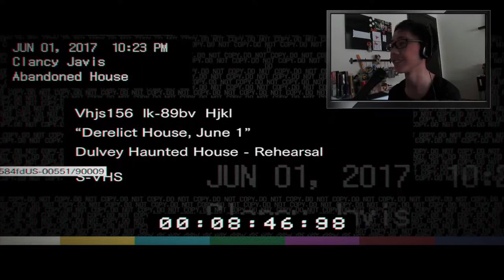WALK FASTER PETE!! | Resident Evil 7: Biohazard - Part 3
Part 3 of the full gameplay of Resident Evil 7: Biohazard